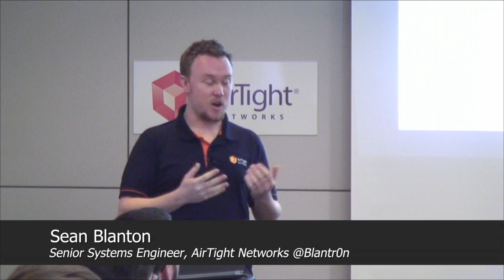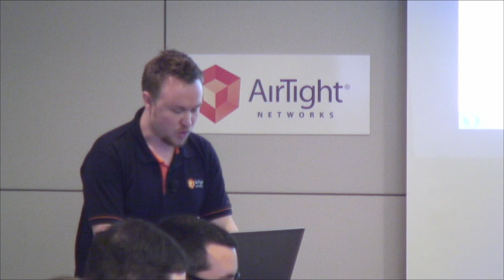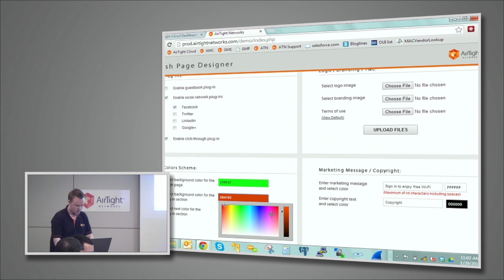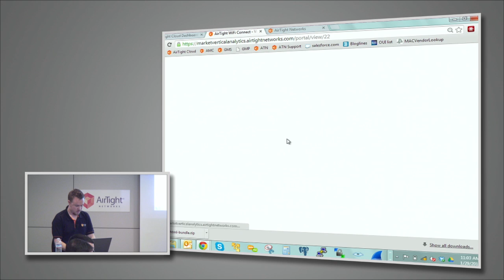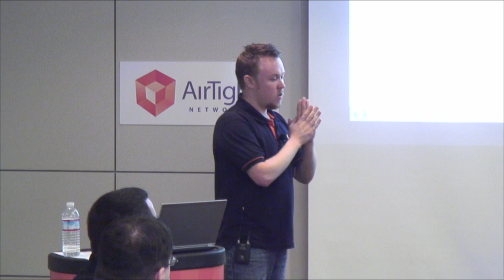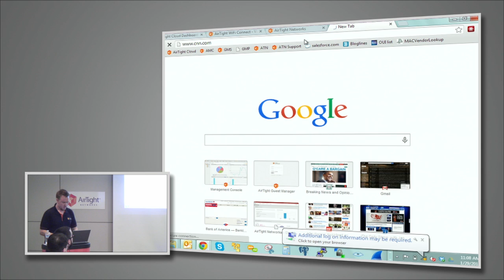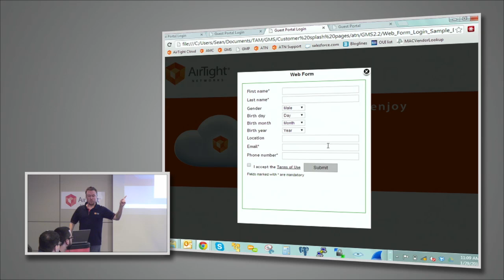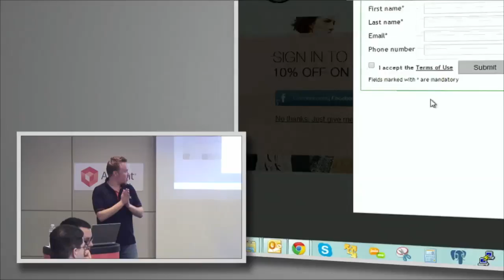AirTight Magic Show with Sean Blanton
Sean Blanton, Senior Systems Engineer at AirTight Networks, shares his personal experiences with the Field Day delegates. He demonstrates AirTight's splash page editor to create a custom Wi-Fi splash page including a Facebook loyalty program. Recorded at Wireless Field Day 6, January 29, 2014.